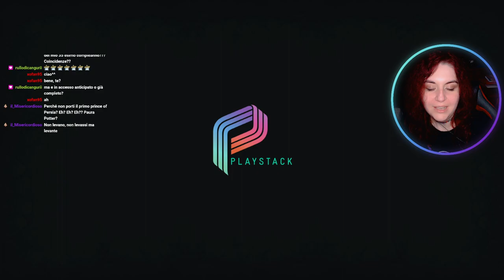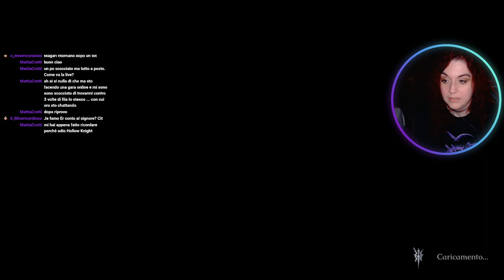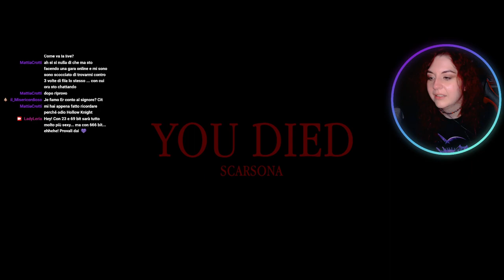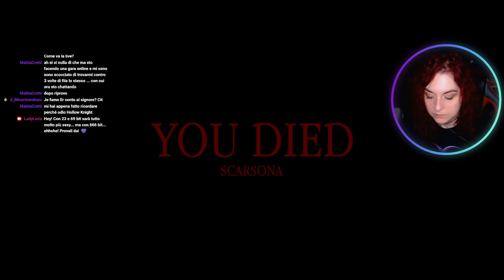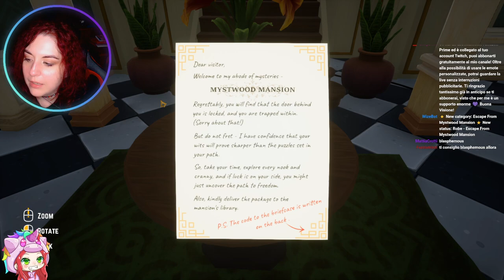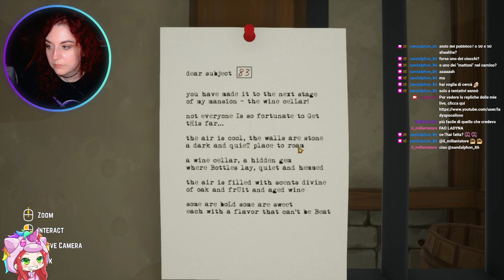Demo Random - The Last Faith